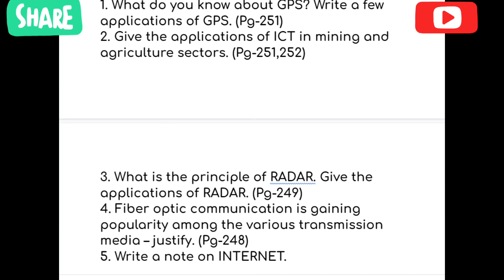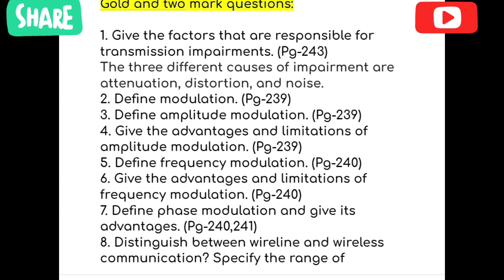12 th PHYSICS IMPORTANT QUESTIONS | Chapter 10 l II midterm portions | Tamilnadu Syllabus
In this video, we'll be discussing the 12th physics important questions that you should be aware of for the midterm portion of the chapter 9 II syllabus. This will be helpful if you are struggling to understand the concepts covered in the chapter.

If you are struggling with these questions, be sure to watch this video and find the answers that will help you pass the 12 th physics midterm! By watching this video, you'll be well on your way to a successful final exam!
In this video, we'll be covering 12 th  PHYSICS IMPORTANT QUESTIONS from Chapter 9 of the Tamilnadu Syllabus. These questions are important for the 12th Physics examination and will help you understand the concepts covered in that chapter.If you're studying for the Tamilnadu syllabus 12 th PHYSICS exam, then make sure to watch this video! By watching it, you'll be able to significantly improve your score on the exam and achieve your academic goals!In this video, we're going to be discussing the 12th physics important questions.